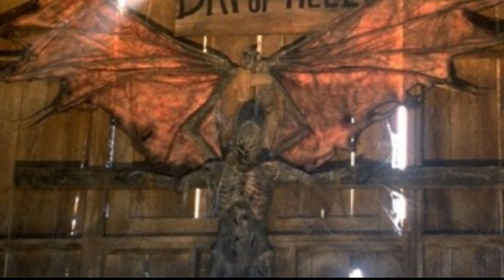Jeepers Creepers | The Creeper Season 1 Finale + Minxie 23 Years Later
Jeepers Creepers: Reborn has come and gone with another lackluster Creeper movie. After a mostly negative reception, new interviews have arrived with the new Creeper director hinting that he might be very clueless and has no idea what is going on. The Series creator outlined a first season based on the Cathedral script and the finale seems to be similar to Cathedral. Minxie was also part of the story, which is an addition that didn't happen originally. This video will discuss the likely ending of the first season based on the outline.